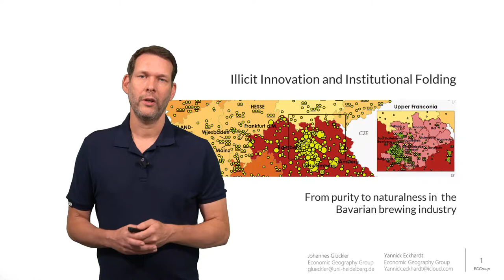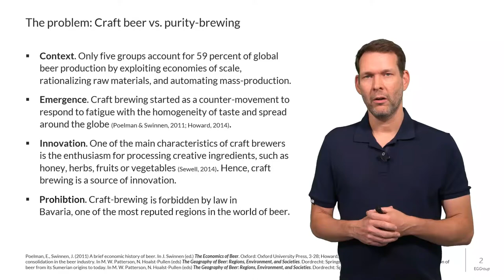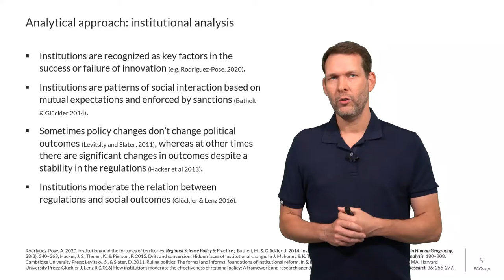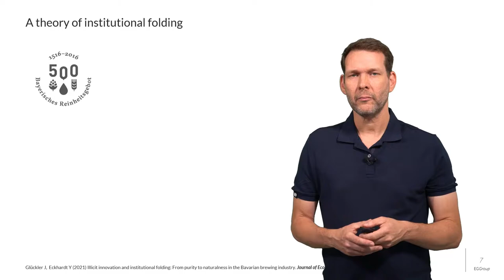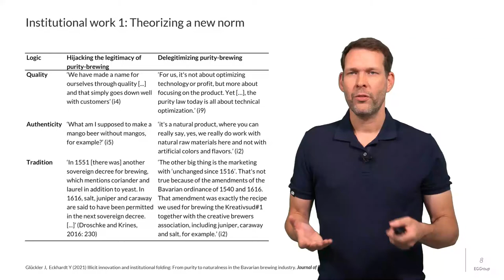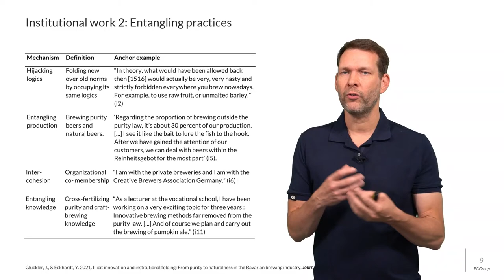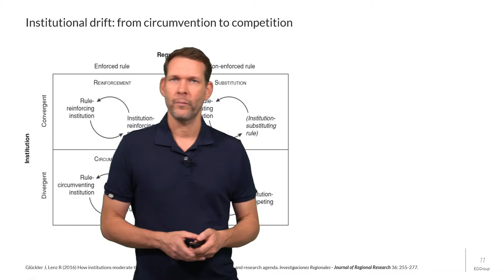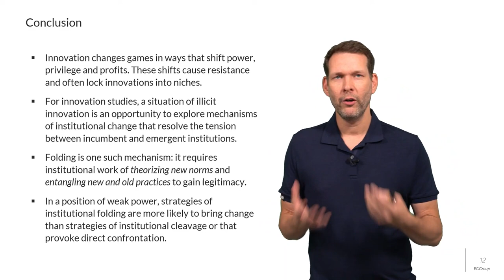Institutional folding: how to institutionalize an illicit innovation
This talk was presented at the Royal Geographical Society (with IBG) International Conference, 31 August 2021, in London. Johannes Glückler and Yannick Eckhardt develop a model of institutional folding to explain how creative brewers have established the new institution naturalness-brewing in Bavaria, although Bavarian regulation explicitly prohibits any deviation from the century-old and world-famous purity law.